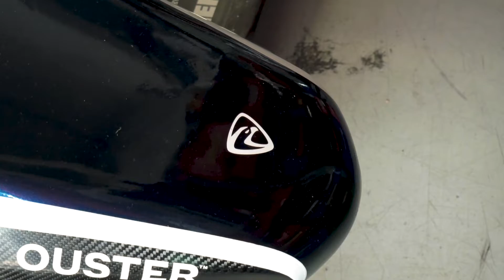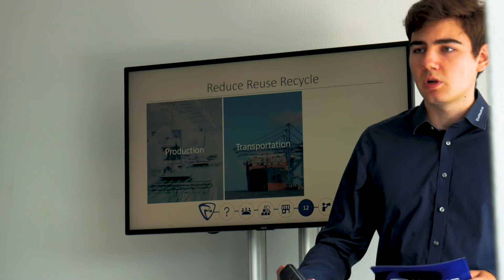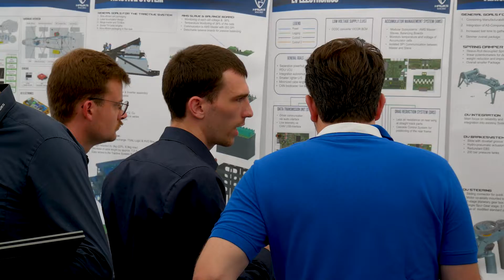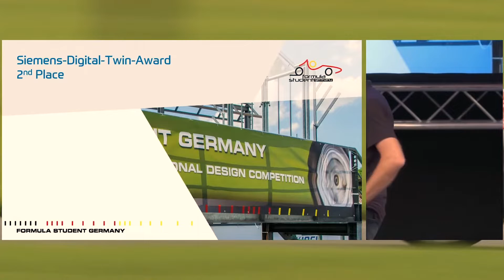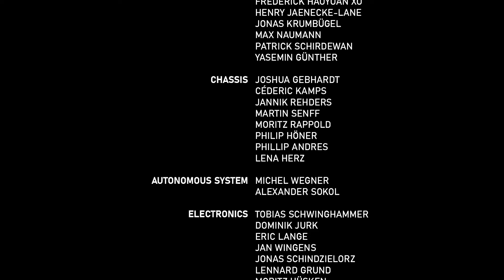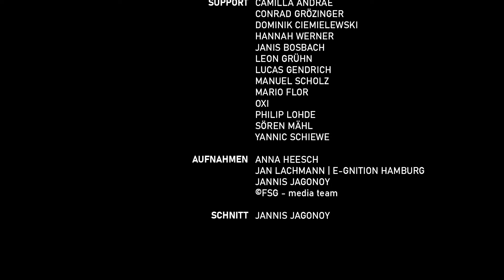FSG 2023 Recap | Formula Student | H18 & H09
Dieses Jahr konnten wir neben FS Austria und FS East auch am Event der Formula Student Germany teilnehmen. Neben unserem neuesten E-Rennwagen H18 "Nayra", konnten auch unsere Alumni in der Kategorie 'Combustion Reunion' mit H09 am Event antreten.

Wir hoffen euch gefällt dieser Recap!

Möchtest auch du ein Teil von HAWKS werden?

[ Timestamps ]
0:00 Intro
1:30 Pit
2:03 Event
2:36 Business Plan Presentation
3:03 Inspections
3:53 Statics
4:48 Dynamics
7:19 Award Ceremony
8:18 Outro
8:48 Sponsors
9:26 Car Cinematic
10:12 Members

[ Songs ]
Squiid - Atmospherica
Ooyy - Strending Kids
Squiid - Venus
RetroBlue - Nothing
c152 - Broken Memories